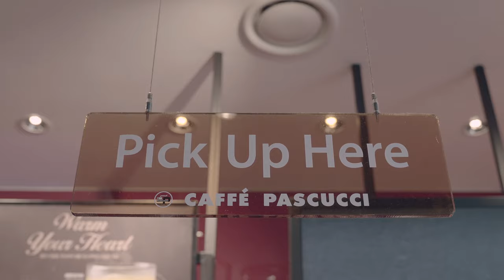[CAFE VLOG] pascucci🎬 파스쿠찌 카페 알바_영화,드라마 처럼 연출🖤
이전에 기획하며 찍어두었던 영상을 편집해 보았어요.
왕왕초보는 편집하느라 2주나 걸렸지만. 🎥
제 영상 기다리셨을 분들을 위해 열편집할 수 있었답니당💗

Hi. I took this video like... a cafe movie.
It took me too long to edit the beginner.🎬
I'm sorry to have kept you waiting.
If you miss me a lot or leave a comment about the video,
I would appreciate it. thanks 💞